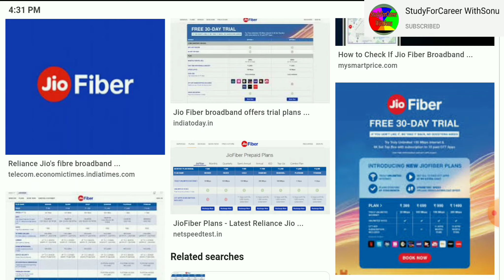Reliance Jio Fiber | Fresher Job | 12th Pass | Graduate Job | Engineering Job | Kolkata Job Vacancy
Today's video is for Work From Home Job Updates .. Any One can apply. Total 07 company jobs update.

 👉 TOP Previous Video Posted in channel. 👈

👇🏿👇🏿👇🏿👇🏿  Today's Video Email I'd 👇🏿👇🏿👇🏿👇🏿
1. B.E./ B.Tech  NSBT Online Aptitute Test

2.  Kolkata Customer Support Process(Graduate)  Tanish 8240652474 , Olivia  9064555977

🙏🙏(Don't PAY ANY Money For Any JOB )🙏🙏
👇🏾👇🏾👇🏾👇🏾👇🏾👇🏾 JOIN GROUP 👇🏾👇🏾👇🏾👇🏾👇🏾👇🏾